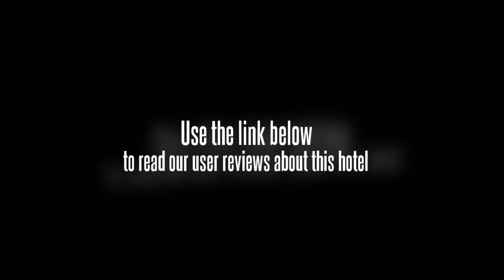Isabelle Garden Hotel & Suites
The Isabelle Garden Hotel & Suites offers a convenient 24-hour reception as well as a laundry service, laundry facilities and a concierge for the guests. The hotel is located less than 10 minutes' drive from Ninoy Aquino International Airport (MNL). The hotel's garden is a peaceful spot to sit and relax. Facilities at the hotel include a currency exchange, a hairdresser and a hair salon.

If you're travelling with a family in tow, the Isabelle Garden Hotel & Suites offers sizeable rooms geared towards the requirements of families and kids. All rooms are air conditioned and come with a TV, tea and coffee making facilities and cable / satellite channels. Private bathrooms include complimentary toiletries, a hair dryer and a shower. The kitchenette includes a microwave.

SM Mall of Asia, World Trade Center Metro Manila and Philippine International Convention Center are within driving distance of the Isabelle Garden Hotel & Suites. SMX Convention Center, Ayala Museum and Glorietta can be reached with a 20 minute drive. Wireless internet is available throughout the hotel, ensuring you'll have no trouble keeping connected during your stay. Paranaque City town centre is within a 10 minute drive.